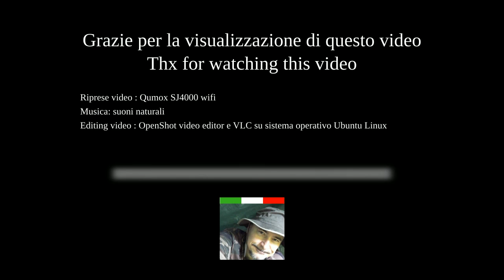Temporale estivo di notte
Un video un po' cosi'. Caldo opprimente  e si va' sul tetto ai primi tuoni...